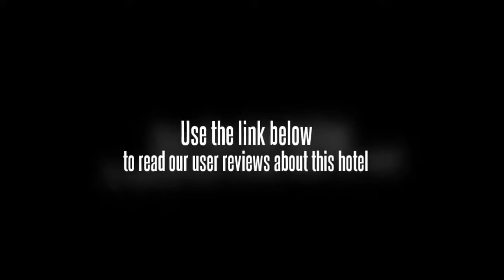Kuala Radja Hotel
With its central location, Kuala Radja Hotel is within easy reach of most tourist attractions and business addresses in Aceh.
The hotel has a total of 48 well-appointed rooms designed with the guests' comfort in mind.
Each guestroom features amenities such as non smoking rooms, desk, coffee/tea maker.
This Aceh accommodation features on-site facilities such as coffee shop, meeting facilities, room service.
The hotel offers massage to provide extra pleasure and relaxation for all guests.
These top-class facilities are complemented to excellent services to meet the needs of visitors to Aceh.
To proceed with your booking at the Kuala Radja Hotel, simply choose your travel dates and fill in our secure online booking form.